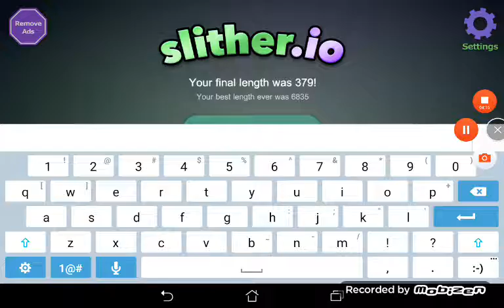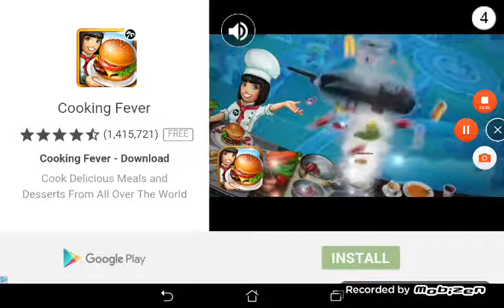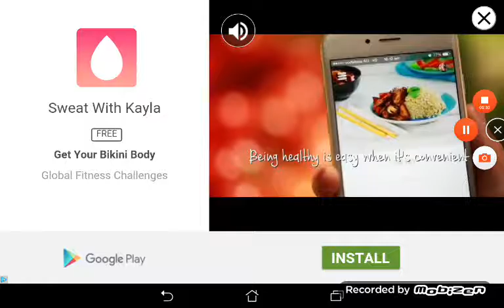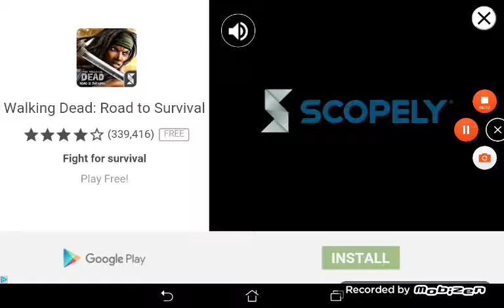Slither.io #5 - Better Means Better